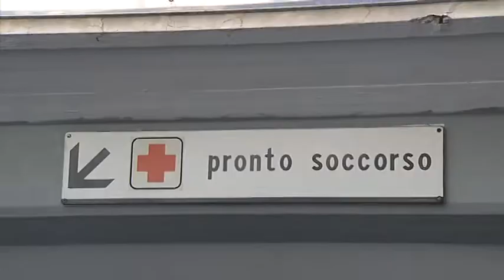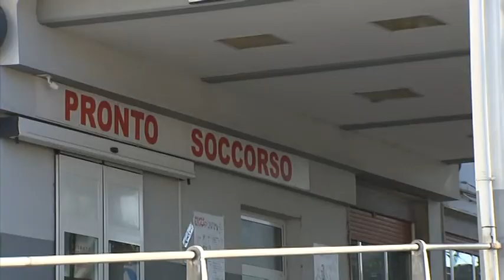Giornata contro la violenza al personale sanitario Cavagnaro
Violenza contro gli operatori sanitari e socio-sanitari: sono 184 i casi denunciati in Liguria solamente nel 2021.  Un problema che investe tutto il territorio: si tratta di violenza con contatto fisico, aggressioni verbali, minacce, offese, diffamazione e calunnie.

E domani SABATO 12 MARZO sarà la GIORNATA NAZIONALE CONTRO LA violenza nella sanità. “E’ una giornata importante – ha detto il Presidente di Regione Liguria e Assessore alla Sanità Giovanni Toti - Non è accettabile che chi lavora nei nostri ospedali sia oggetto di violenze"